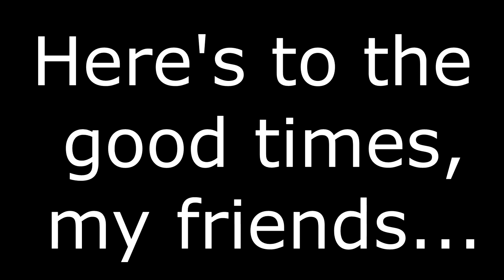MY STORY: THE END OF HAGGARD GARAGE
Everything i have to say about my experience as part of Haggard Garage...